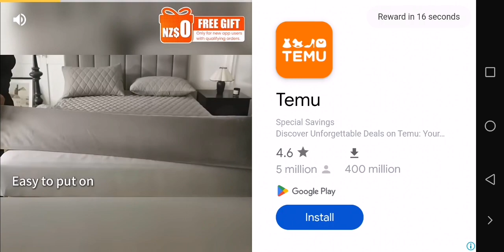Cooking Fever Duels | Daily Quests